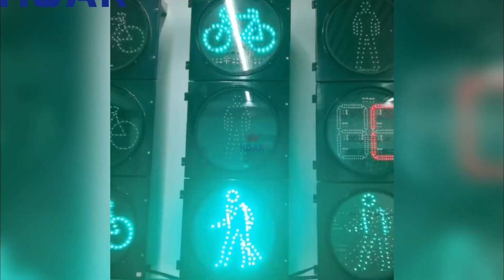Pedestrian traffic lights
traffic light pedestrian